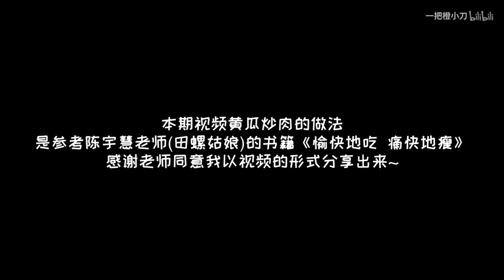健康减脂便当Day4｜黄瓜炒肉｜蒸米饭｜这可不是一道普通的黄瓜炒肉哦